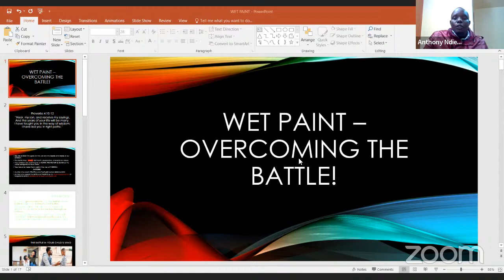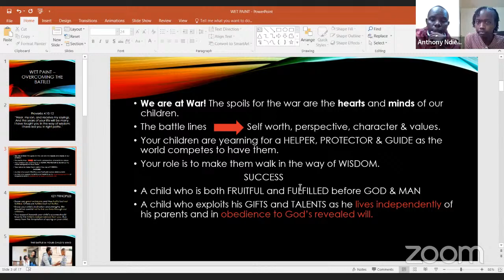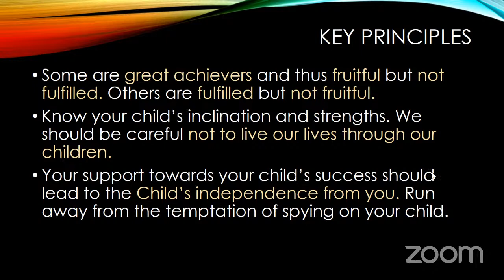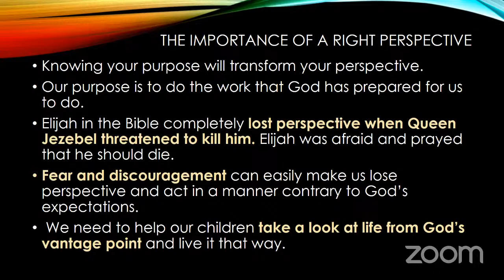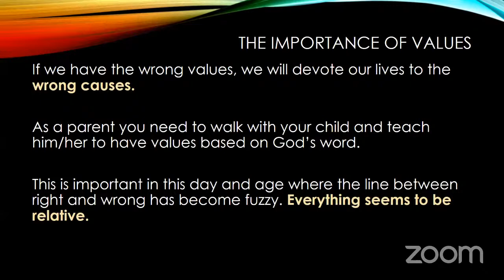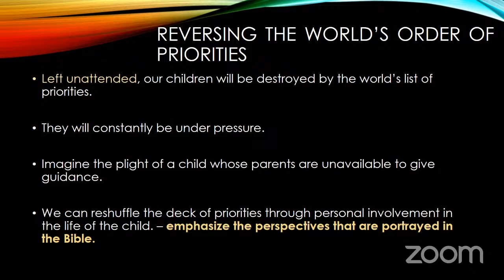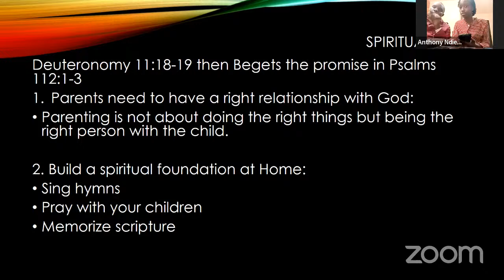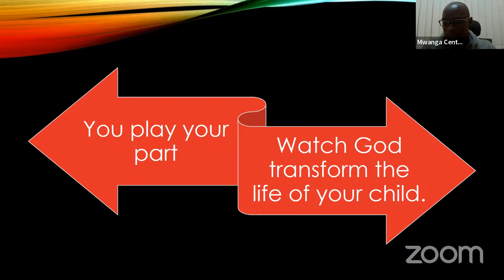PARENTING AUGUST EDITION - WET PAIN BY THE NDIEMAS